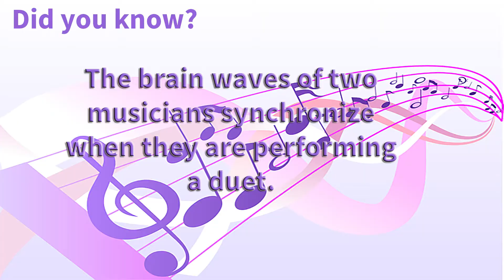April 17, 2015